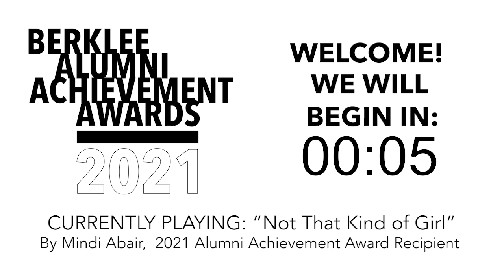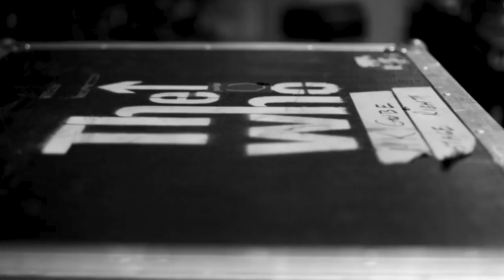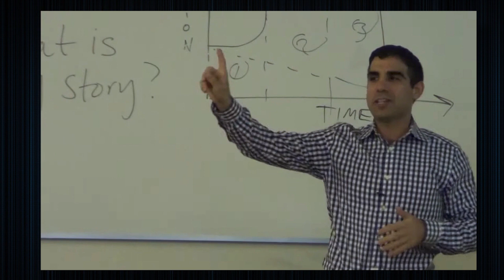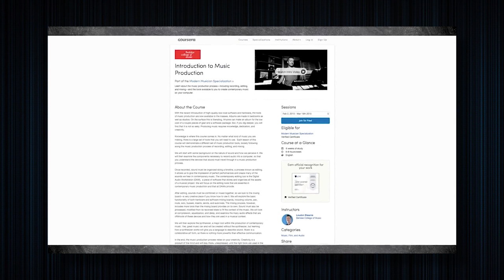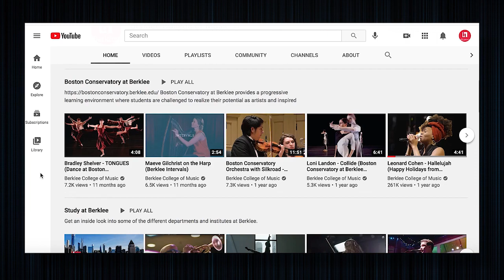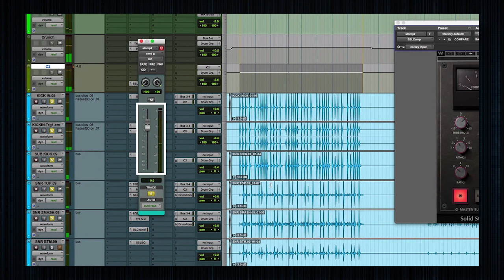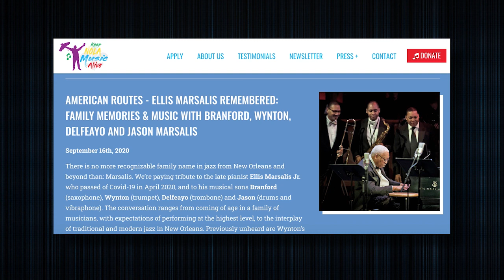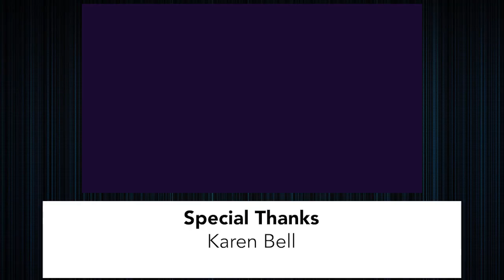2021 Alumni Achievement Awards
Join us  for the Virtual 2021 Alumni Achievement Awards, hosted by Berklee President Roger H. Brown and the Office of Alumni Affairs. This special program recognizes Berklee College of Music and Boston Conservatory at Berklee alumni who have excelled in their fields.

This year’s honorees include Mindi Abair B.M. ’91, Cheche Alara B.M. ’94, Jared Braverman ’08, Delfeayo Marsalis B.M. ’89, Tony Maserati ’85, and Mike Mosallam (M.F.A. ’06, musical theater).